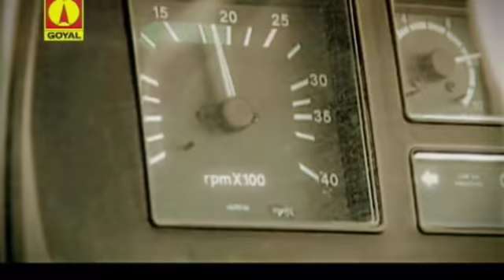Tahlian - Kuldeep Rasila & Miss Pooja - Brand New Punjabi Songs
Punjabi_Song Video_Song Punjabi_Video Tahlian - Kuldeep Rasila & Miss Pooja - Goyal Music
Punjabi Music